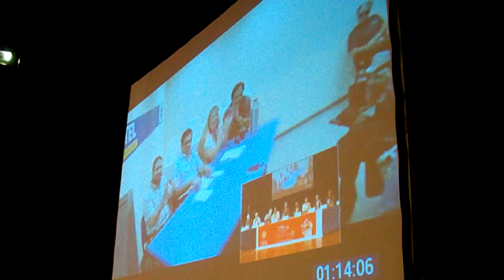Uruguay - Partido Colorado - Informes del Congreso Ideológico 13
En el Auditorio de la Torre de las Comunicaciones, se realizó la presentación de los informes de avance del Congreso Ideológico. Los mismos estuvieron a cargo de los representantes de las Secretarías Técnicas que trabajaron durante el año.- 10-12-11